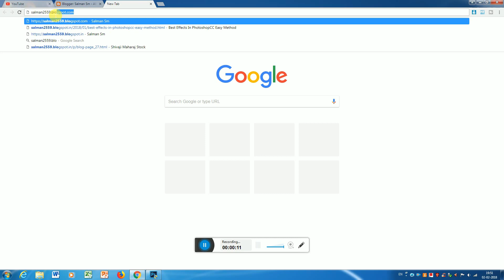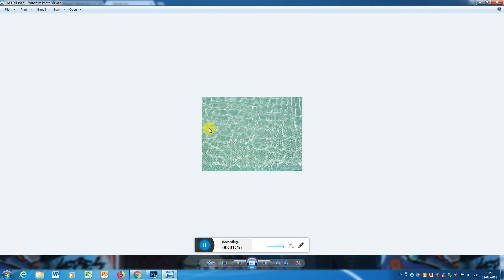700 HD Background For Editing Photoshop&Picsart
700 HD Background For Editing Photoshop&Picsart